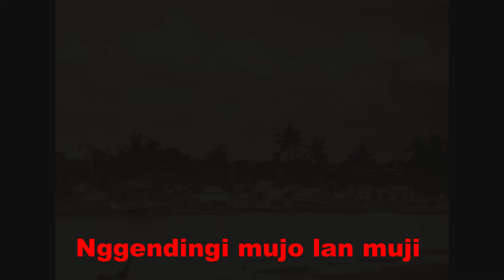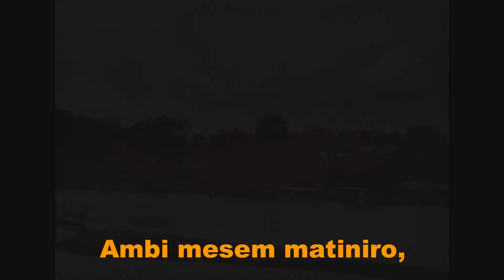LAGU DAN LIRIK ASLI - KEMBANG KIRIM - (LAGU BANYUWANGI)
KEMBANG KIRIM

Sun kirim kembang lan gendhing
Rika pasukan nol nol tiga dua
Hang saiki padha turu kemul bumi
Dipeluk ibu pertiwi
Sak ubengira segara
Sedina-dina njaga kuburiro
Raina bengi ombak pesisir Banyuwangi
Nggendengi mujo lan muji

Waktu dina semono tanggal selikur ulan juli
Tahun petang puluh pitu
Ati lan jantung ditembus peluru
Pitulas pahlawan adus getih didrel serdadu Londo
Ambi mesem matiniro, lila ngembangi negara

Sak durunge sira mati
Pesisir Banyuwangi riko belani
Timbang nyerah nang Londo
Aluk mati kanggo mbelo negara
Mung sithik penjalukiro
Nembang Indonesia Raya lan Merdeka
Tekad hang murub ring dodo
Sampek mati terus digowo

Tahun cipta/populer; 1972/1974
Instrumen Pengiring: Angklung, Biola
Produksi Rekaman: Ria record Banyuwangi

catatan :

Collection Cassette HASAN ALI -  Mangir Banyuwangi
this audio ripping and video created by Elvin Hendratha

Penulisan ejaan judul lagu dan lain-lain, mengikuti tulisan asli pada cover kaset, bila terdapat kekeliruan dan ketidaksamaan dengan kaidah-kaidah tata bahasan Bahasa Using mohon dapat dimaklumi,

Thanks.

Artevac Channel - Indonesian Art and Cultural Heritages

melalui artevac channel anda akan diajak berjalan menyusuri lorong waktu seni & budaya adiluhung nusantara. Karena masih banyak warisan maha karya, yang tak bisa terdokumentasi dengan maksimal.

melalui saluran "artevac", upaya "art- evacuate" akan terus dilakukan guna menyajikan kehebatan artifact seni budaya para pendahulu, sebagai pemicu semangat generasi penerus .